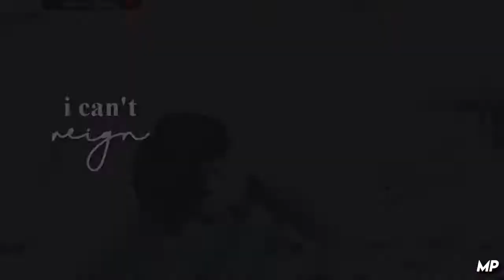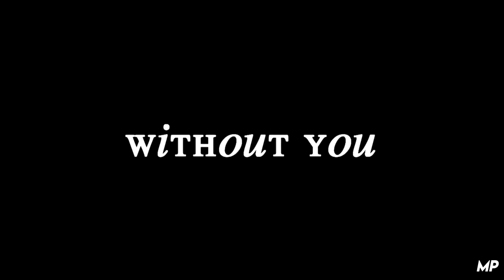「FMV — SEVENTEEN | WITHOUT YOU」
happy 3rd anniversary, sebongs!

i'm finally back, i wasn't able to edit for a LONG time, since i was in vacation, but oh well...

song - without you by David Guetta ft Usher (Max Schneider Cover)